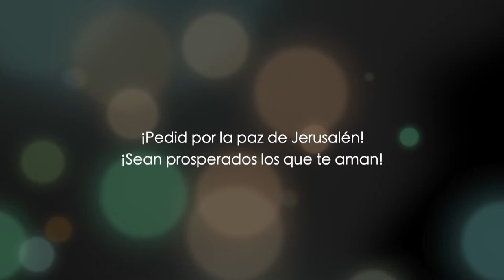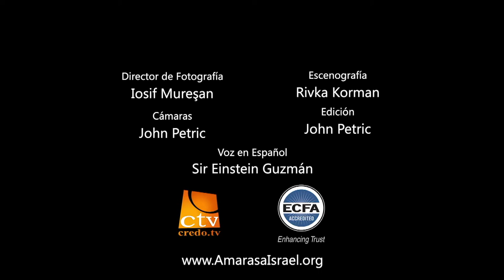La Visión del Carnero | Daniel 8 | Parte 1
Daniel 7, una explicación bíblica.  En este video, veremos como el Carnero se alistaba para embestir al occidente, al norte y al sur y toda bestia. Es decir, todos los demás imperios o reinos o gobiernos no eran capaces de pararse ante él y no había quien le salvase de su mano.

Asimismo, veremos como este imperio se moverá hacia el occidente, hacia el norte y hacia el sur. Este imperio proviene del oriente, partiendo usualmente desde Jerusalén.